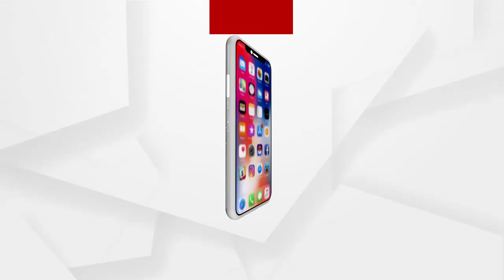ଲୁଚିଗଲା ସୂର୍ଯ୍ୟମନ୍ଦିର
ରାଜ୍ୟର ବିଭିନ୍ନ ସ୍ଥାନରେ ସକାଳୁ ସକାଳୁ ଘନ କୁହୁଡିର ଆସ୍ତରଣ । ଲୁଚିଗଲା ସୂର୍ଯ୍ୟମନ୍ଦିର, କାରୁ କାର୍ଯ୍ୟଦେଖିବାରୁ ବଞ୍ଚିତ ପାର୍ଯ୍ୟଟକ.